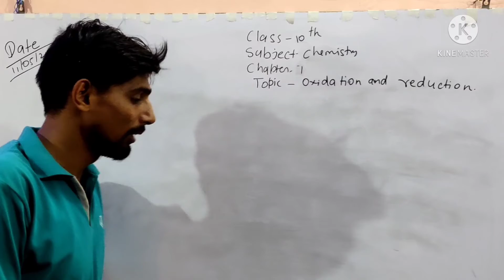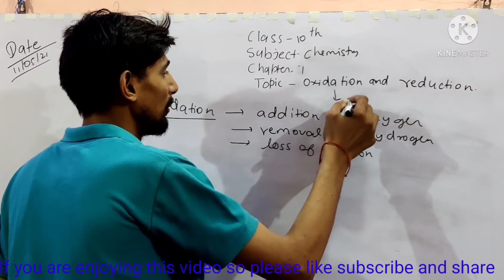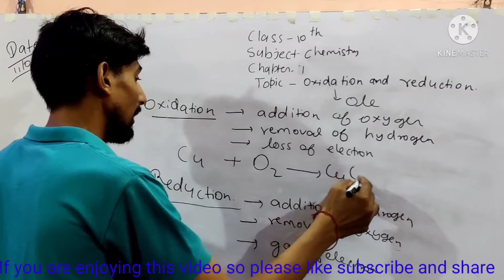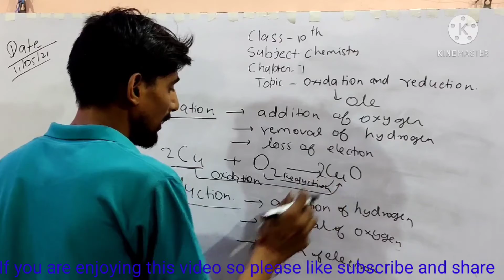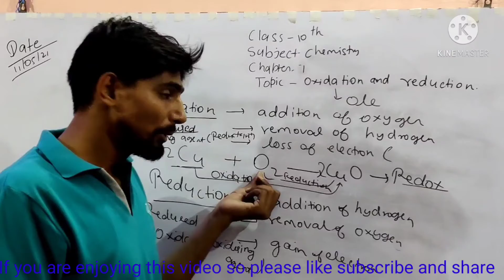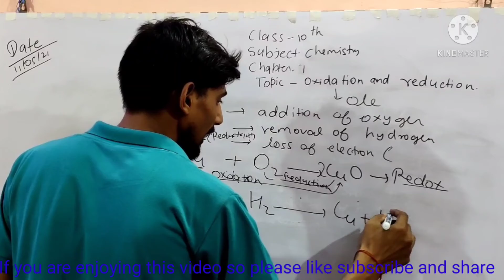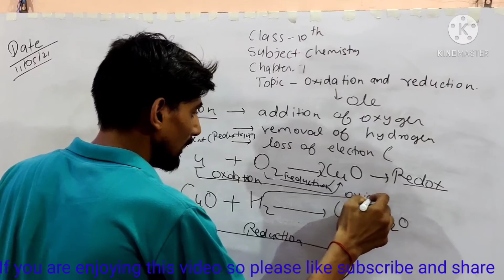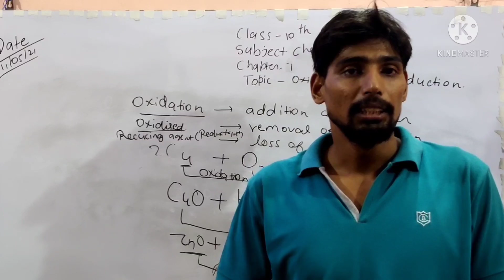Class-10th Subject- Chemistry Topic- oxidation and reduction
Class-10th
Subject- Chemistry
Topic- oxidation and reduction